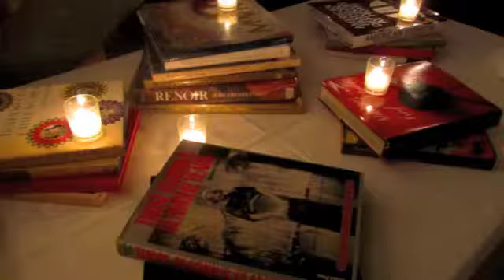Emilie and Mike Get Married! SoHo Housing Works Bookstore Wedding in NYC